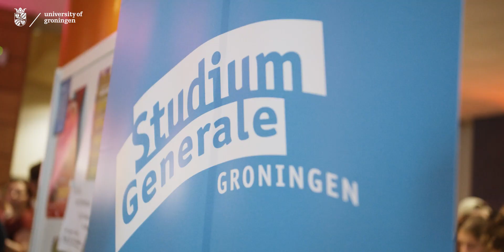Welcoming Ceremony University of Groningen